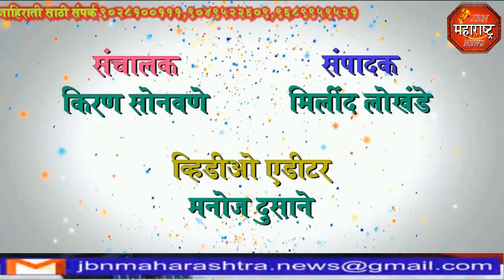jbn maharashtra news jalgaon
पहुर येथील मठ विक्रेत्याची मुलगी झाली पी .एस.आय,जामनेर तालुक्यातील स्पर्धा परीक्षेत यश संपादन केलेल्या विदयार्थ्याचा केला कॉम्पीटीव्ह कट्टा अॅकेडमीने केला गौरव